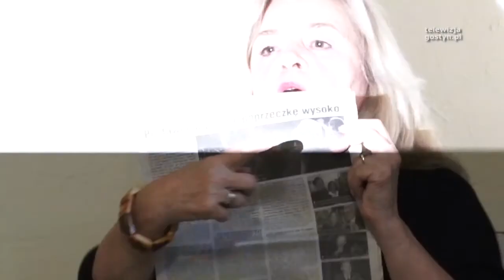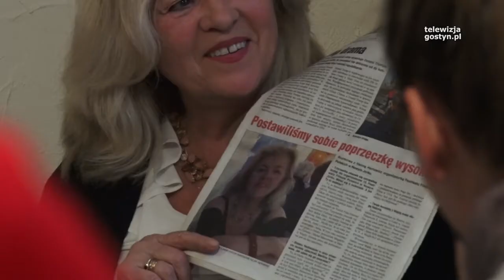news h kosinska hartowicz